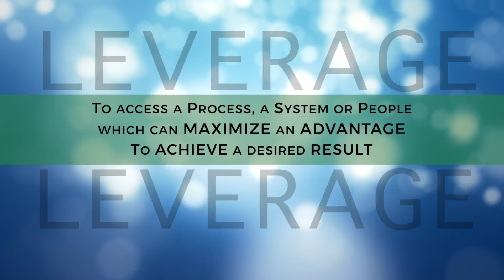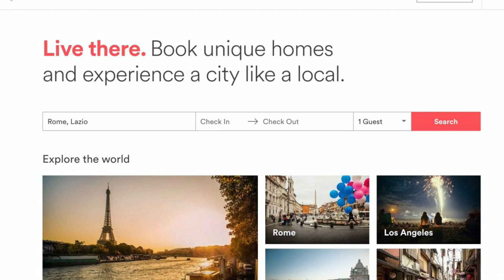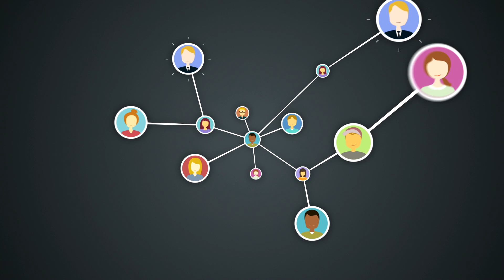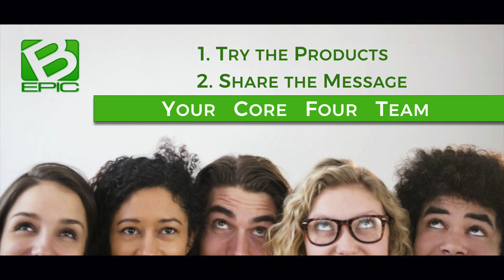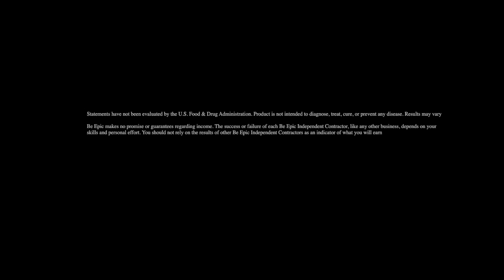Leverage | Best $500 Ultra-Wealth System | bEpic Pack, USE SHARE Elev8 Acceler8 Hydr8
3075 N. Fairfield Road
Layton, Utah 84041, USA

B-ACTIVE: Increase Energy Naturally and Combat Fatigue
B-SMART: Boost Memory, Focus and Mental Clarity
B-HAPPY: Enhance Positive Mood and Reduce Stress
B-HEALTHY: Strengthen Your Immunity and Feel Belter Faster

B-Epic

Can’t Sleep? Need to Lose weight? B-Epic provides a solution to these negative health issues. ACCELR8 is a daily 2-capsule synergistic supplement combo that helps facilitate Weight Loss while improving Sleep Quality. The white pill, RESTORE, has as a gentle, detoxifying effect which replenishes beneficial bacteria in the microbiome and Supports Digestive Health. The purple pill, SLEEP, naturally balances serotonin and lowers cortisol, promoting relaxation, sound sleep and supports the body in releasing extra weight

Gr8 Kids is a direct-to-mouth, great-tasting stick pack containing 4.5 servings worth of 100% natural whole food phytonutrients and fortified with trace minerals. The whole food derived vitamins are more bioavailable and usable by the body than synthetic vitamins.

For decades, scientists studied the longevity of people living in the Okinawan region of Japan. They discovered their great-tasting, high alkaline water actually helps restore the body’s pH balance. A body high in acidic pH can contribute to degenerative diseases like; heart disease, cancer, diabetes and arthritis. B-Epic’s HYDR8 product has 100% pure Okinawan coral minerals packaged in easy-to-use sachets, transforming plain drinking water into a supercharged, great-tasting healthy water with 70 trace minerals. | From B-Epic, comes a powerful yet lightweight daily skin serum called REJUVEN8. This deeply penetrating collagen and elastin boosting formulation moisturizes the skin and has a rejuvenating, anti-aging effect. It is proven to visibly lift, and firm sagging skin and diminish fine wrinkles and deeper lines. In multiple studies, Rejuven8’s high-quality Goji stem cell extract strengthens, repairs, and refines the skin. You can expect to see noticeable results within 30-45 days. I

B-Epic is a company with a real opportunity, right now. Four reasons to join: Number one Timing. B-Epic is not a wanna be company but are 3 years old and gaining momentum. Reason two Global Market. Shipping product to 180 countries, right now, Reason three Amazing, In-Demand Products All Natural, Effective products in key areas like; weight management, energy, sleep, and mental clarity. Reason 4 Affordable Products. How about $25 to $59.95 per month. Anyone can afford that! B-Epic is one of those Sunrise Opportunities, if you wait too long, you’ll miss it.

Here’s four more reasons to join B-Epic; Reason Five Lucrative Compensation Plan provides seven ways to Earn, Reason six Team Longevity. Long-Term financial incentives for your team members to become and remain active. Reason 7 the LifeStyle Roadmap bonus pays additional money when you recruit 2, 3, 4, or 5 people who also do the same. And Reason 8 B-Epic is a contagious, cool Brand. A Direct Sales company grows exponentially when they achieve momentum. B-Epic is now entering momentum and is growing exponentially fast. They are practically unstoppable. Why? Innovative Products that are in high demand is at the core of B-Epic’s success. Now is the time for you to join this momentum and B-EPIC.

ABOUT THE COMPANY B-Epic has a team of top scientists, formulators and health specialists dedicated to creating the most high-performance lifestyle products on the market today. They source and manufacture their products under strict quality standards to ensure excellence. And their state-of-the-art systems and technology allow B-Epic to reward their independent business partners with one of the most lucrative compensation plans in the industry. Statements have not been evaluated by the U.S. Food & Drug Administration. Product is not intended to diagnose, treat, cure, or prevent any disease. Results may vary B-Epic makes no promise or guarantees regarding income. The success or failure of each B-Epic Independent Contractor, like any other business, depends on your skills and personal effort. You should not rely on the results of other B-Epic Independent Contractors as an indicator of what you will earn.